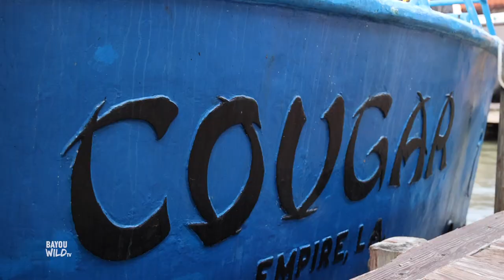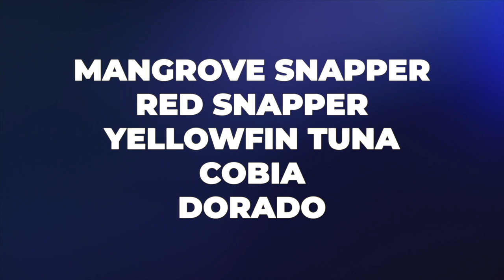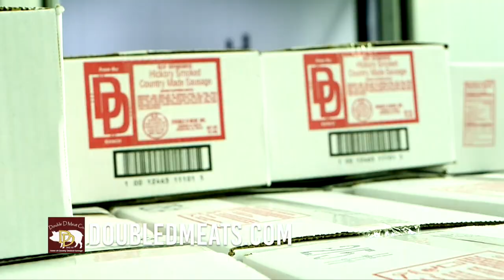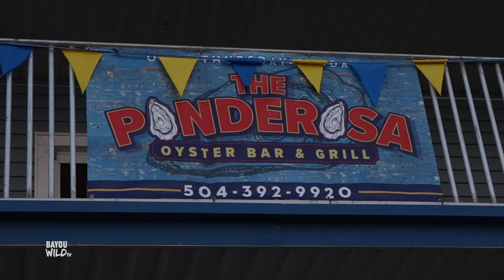Bayou Wild [ep 131] RED, WHITE, & DELTA BLUE | Full Episode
The Bayou Wild crew climbs aboard 'The Cougar' an offshore fishing vessel with decades of history in south Louisiana.  We talk about it's history and have fun catching red snapper & bull reds out of Delta Marina in Empire, LA.